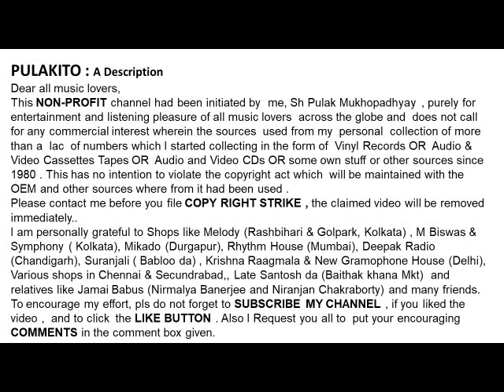संगीत मार्तंड पंडित जसराज-Pandit Jashraj-बालि बालि हौं कुँवर राधिका-Bali Bali Haon Kunwar Radhika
बालि बालि हौं कुँवर राधिका
Bali Bali Haon Kunwar Radhika
संगीत मार्तंड पंडित जसराज जी के साथ प्रार्थना में
(केवल तानपुरा के साथ)
Morning Prayer With Sangeet Martand Pandit Jashraj
(Only With Tanpura)

Help Please.